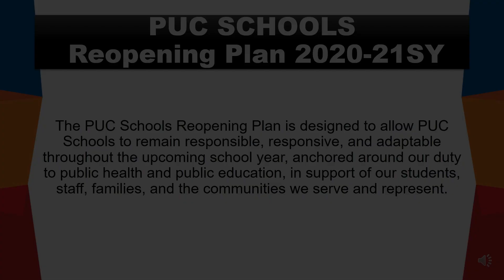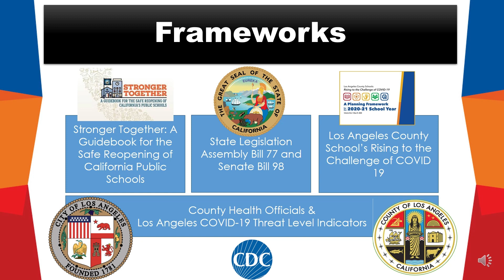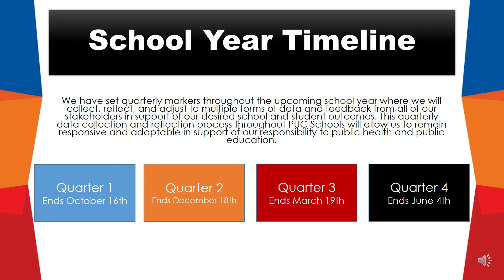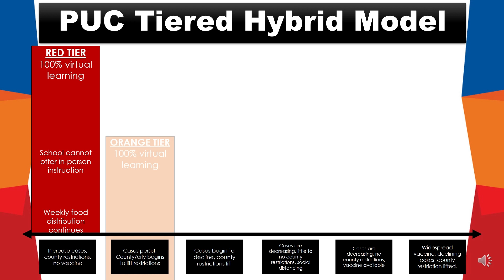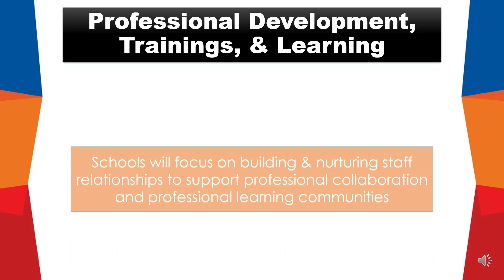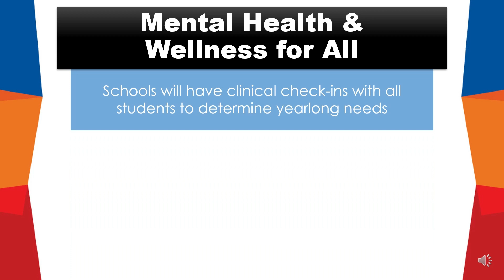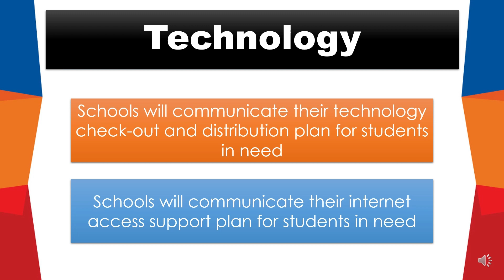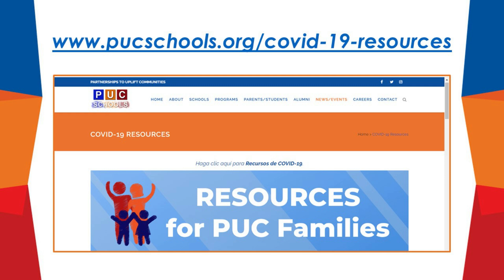PUC Schools Reopening Plan for 2020-21 School Year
Superintendent Rivas provides details regarding the reopening plan for our schools for the 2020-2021 school year. PUC schools are still accepting applications for the 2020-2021 school year.